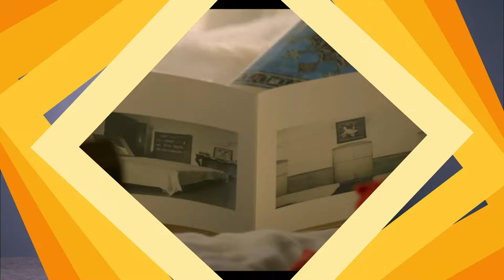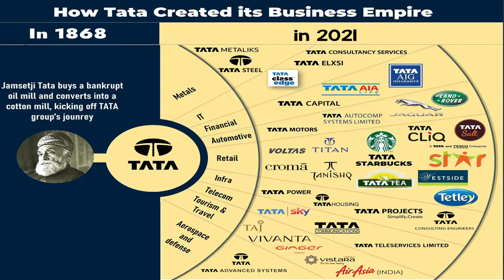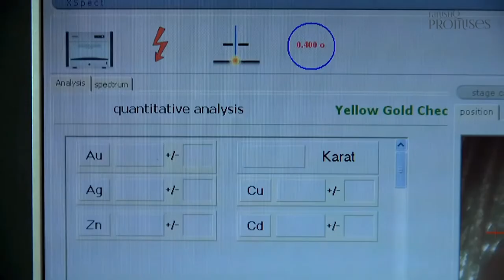How Tanishq Destroyed Titan ? | Tanishq Business Model and Marketing Strategy | Business Case Study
Video Introduction :
Coined by Mr Xerxes Desai by marrying the words 'Tan' meaning body and 'Nishk' meaning a gold ornament, Tanishq is a name synonymous with superior craftsmanship, exclusive designs and superlative product quality.
With designs that capture the beauty and celebration of special occasions in the life of the Indian woman, Tanishq aims to be an integral part of her journey. As India’s leading wedding jeweller, we understand the varied needs of every regional bride and that has stood as our inspiration behind creating special wedding collections catering to every community across India.
With Mia by Tanishq, we found our way into the wardrobes of working-women who are looking for contemporary designs and office-friendly jewellery. With fabulously ornate creations in gold, diamonds, Kundan, Polki and precious stones, Tanishq is never short of a piece of beauty and glory that can compliment the Indian woman.

ABOUT US :
Hey, Welcome to STARTUP BUSINESS TALKS YouTube Channel.
In This Channel We Make Videos About Startup, Business, Case Study's and educational content about entrepreneurship and starting up.